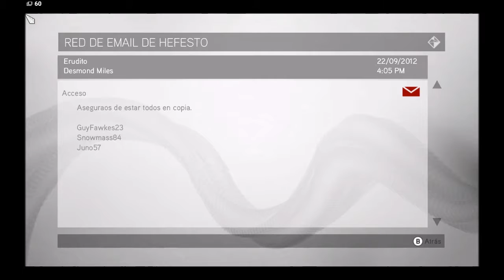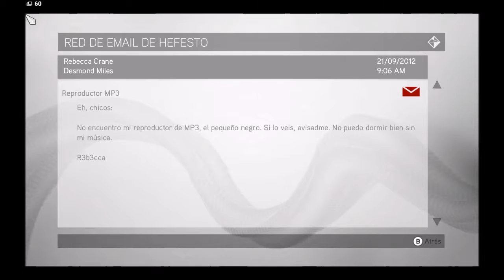Assassin's Creed: La Hermandad | Español | #7 - Quemando más torres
Seguimos jugando con Ezio. En este video simplemente quemamos una Torre Borgia y escalamos algunas torres...